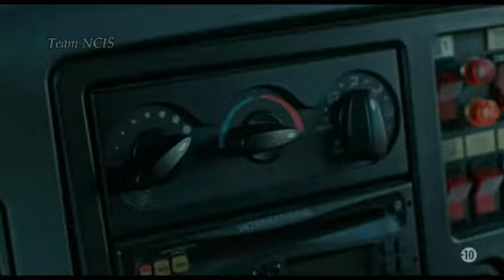NCIS LA - 11x4 Quand tout devient claire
Compte fan de la série NCIS et NCIS Los Angeles (qui poste de temps en temps des extraits de la série Hawaii 5-0!😊)

@teamncisfrance (compte insta plus du tout actif)

Vous voulez voir des extraits d’un épisode en particulier alors écrivez-moi ici😘 :
( merci d'indiquer la saison et l'épisode je n’envoie pas d’épisode en privé )

Les questions que l'on me pose tout le temps
 Pourquoi tu ne publies pas les épisodes en entier ?
Simplement qu'il y a des droits d'auteurs et bien évidemment je ne les possède pas  (après si vous voulez regarder les épisodes en entier il y a le streaming et les dvd entre nous ça se saurait si on pouvait regarder en entier des films/séries sur Youtube )

ex : NCIS saison 1 épisode 1 streaming  français et faire quelques sites (ne pas mettre de coordonnées bancaires)